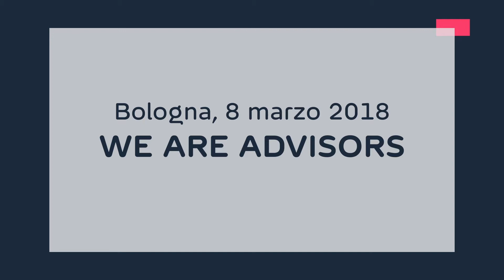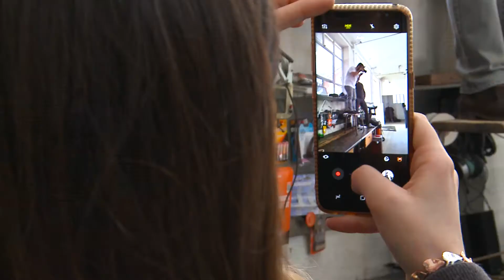Consulenti Finanziari Widiba (Marche)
Competenze certificate, valore della consulenza, attenzione al cliente e spirito di squadra: i consulenti finanziari Widiba sono i protagonisti della campagna stampa WeAreAdvisors.

In questa tappa del tour abbiamo incontrato sul set fotografico la squadra dei Personal Advisor delle Marche.